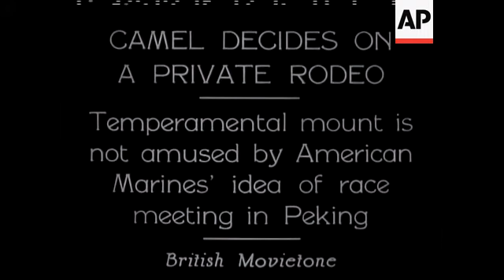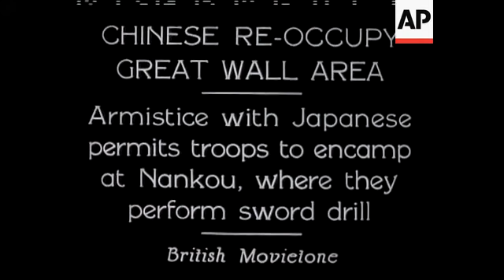Camel Decided On A Private Rodeo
(11 May 1933) Temperamental mount is not amused by American Marines idea of race meeting at Peking.